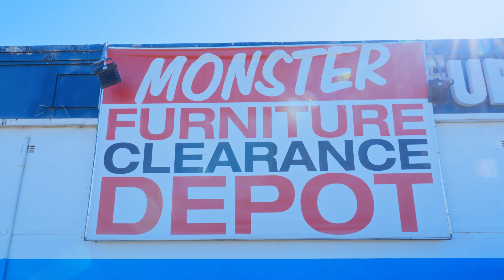Monster Furniture 2022 video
✅ We are a volume seller of quality family furniture….that’s all we DO
✅ We can and do buy in bulk & we scoop purchase. This minimises our buying price so we can pass the savings on to you. After years in the business our supplier contacts are substantial
✅ We buy discontinued lines
✅ We buy direct from the suppliers
✅ We are not greedy and We keep the profits down
✅ We don’t have a big fancy store front to pay for
✅ We don’t have big advertising bills

All that… so we can make sure you get the best furniture at the best prices in Sydney…You be the judge and prove it to yourself …Just come and take a look.